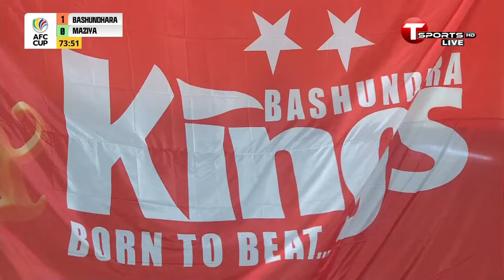LIVE | Bashundhara Kings vs Maziya Sports & Recreation Club | AFC Cup 2022 | T Sports